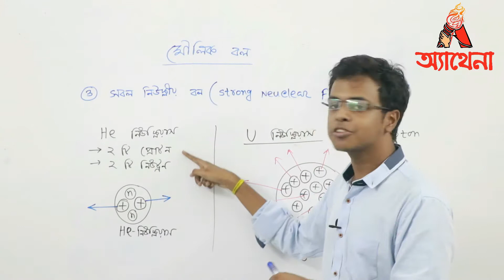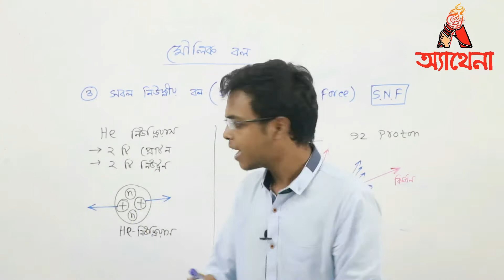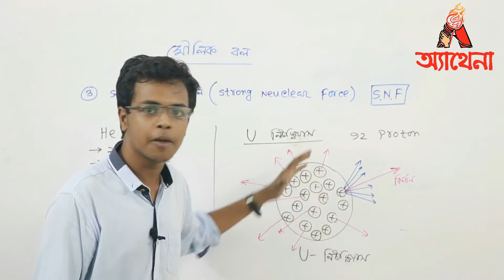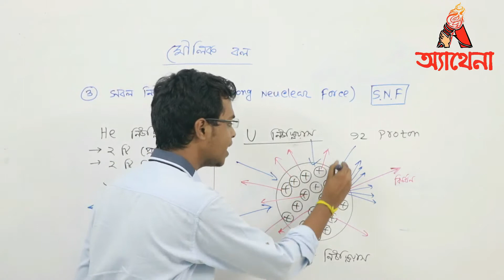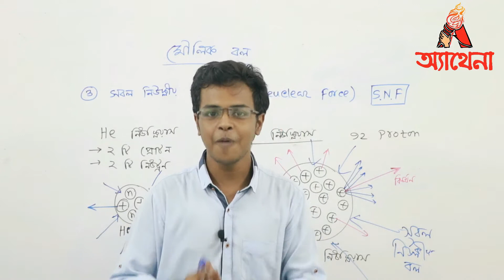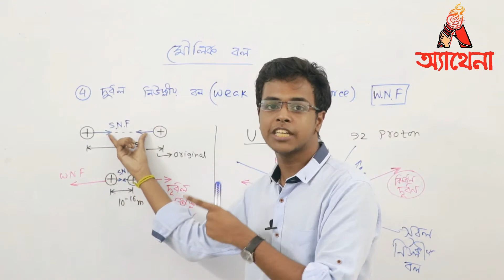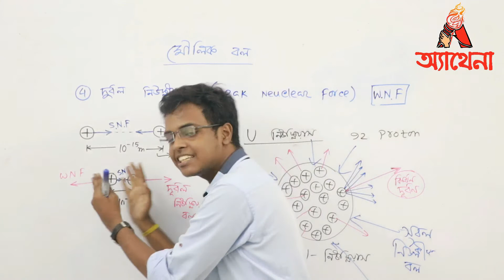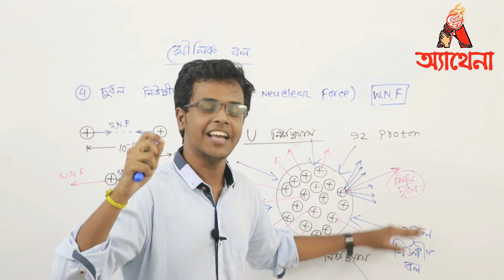মৌলিক বল | পর্ব ২ | সবল ও দুর্বল নিউক্লীয় বল | (Fundamental Forces_2nd Episode)